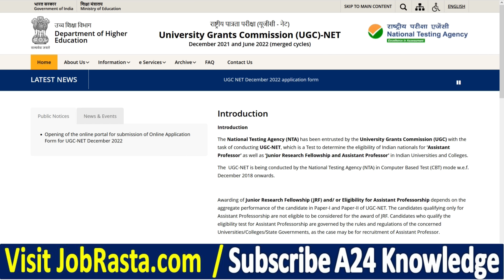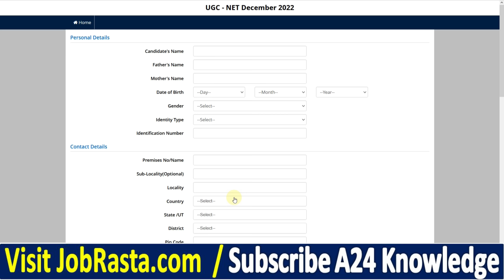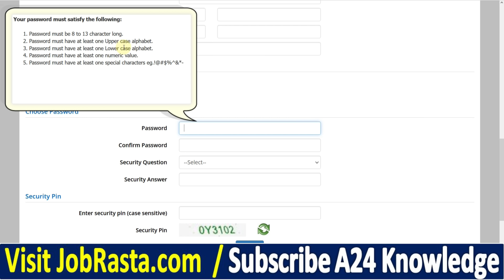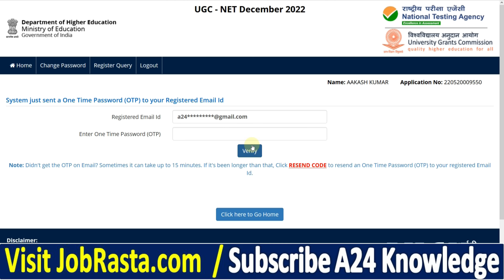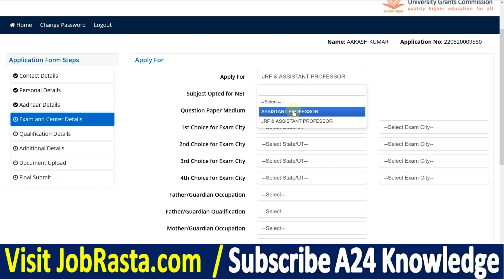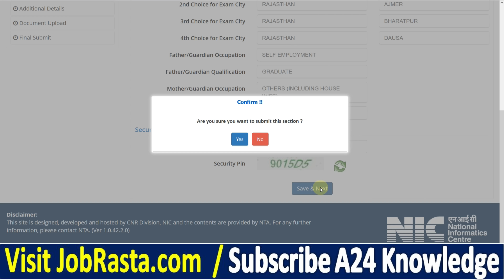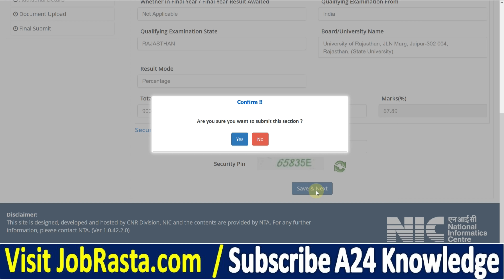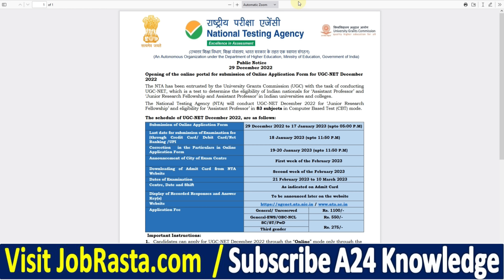UGC NET Dec 2022 Online Form Kaise Bhare ¦¦ How to Fill UGC NET Online Form 2023 ¦ UGC NET Form 2023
Check UGC NET Dec 2022 Online Form 2023 details before Apply

UGC NET Dec 2022 Notification: National Testing Agency (NTA) has given a Notification for the UGC NET Examination 2022 (Dec 2022). Those Candidates are interested in the Following Process and complete the Required Eligibility Criteria for NTA UGC NET Dec 2022 Online Form, Can read the Full Notification and Apply Online for UGC NET Dec 2022 @ugcnet.nta.nic.in

UGC NET Form 2023 Video Timeline:
00:00 UGC NET Dec 2022 Online Form
02:20 UGC NET Dec 2022 Online Form Kaise Bhare
04:20 UGC NET Online Form 2023
06:20 How to Fill UGC NET Online Form 2023